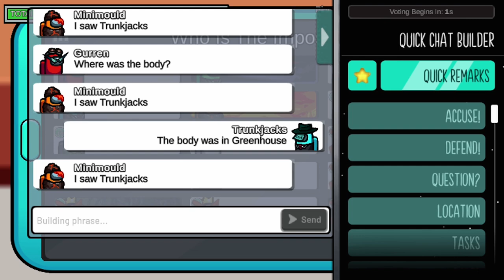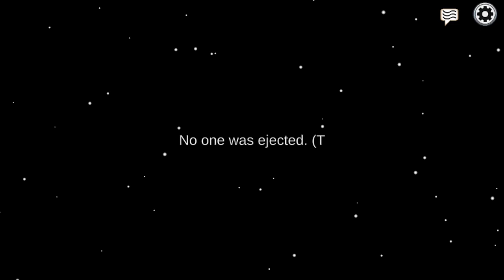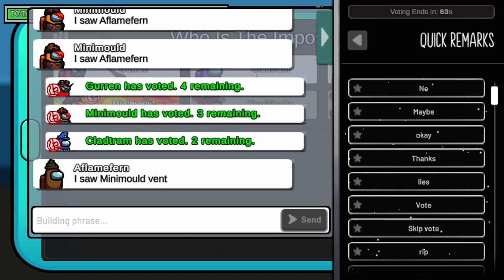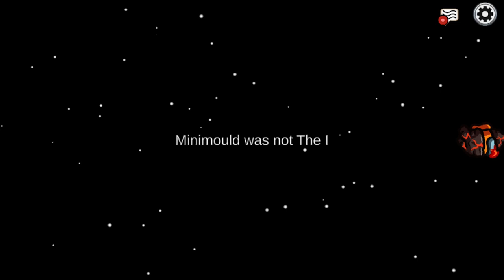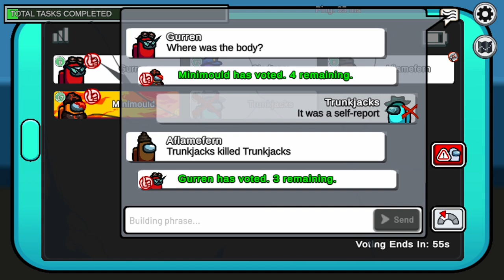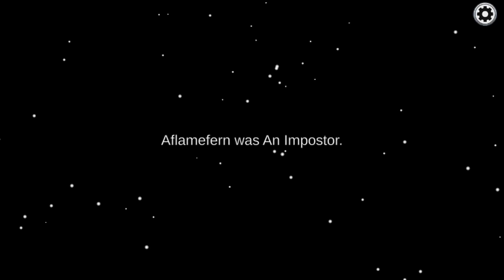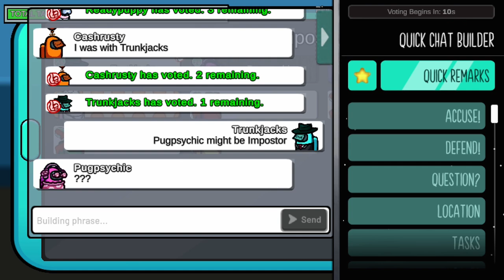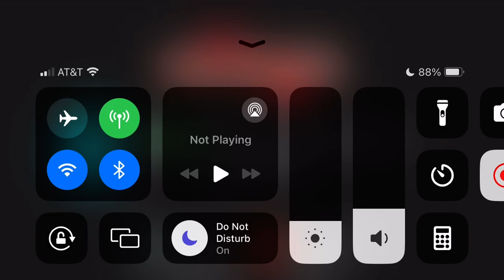Among us golden gameplay | 5 Matches Of Among us